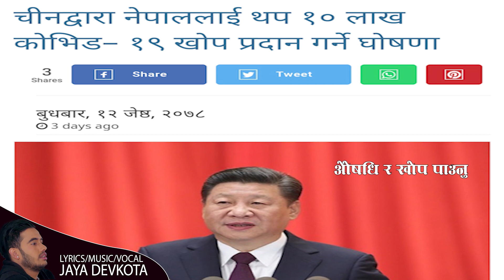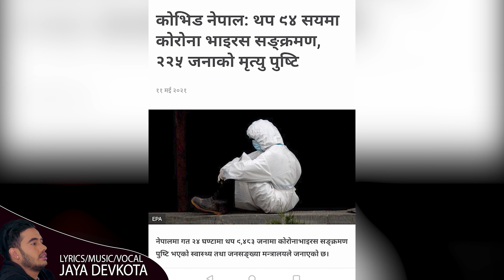Jaya Devkota's New Nepali Song ( सास ) SAAS प्रत्यक नेपालीले एकपल्ट हेर्नैपर्ने भिडियो 2078 /2021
Jaya Devkota Presents :-

🎶 Audio Credits:-

♪ Song:-  SaaS

♪ Vocal:- Jaya Devkota

♪ Lyrics:- Jaya Devkota

♪ Audio/Video:-

🎬️ Video Credits:-

🎬 Director:-

🎬 Artists:-

🎬 Cinematographer:-

🎬 Editor:- Avinash dc

🎬 Post Production:-